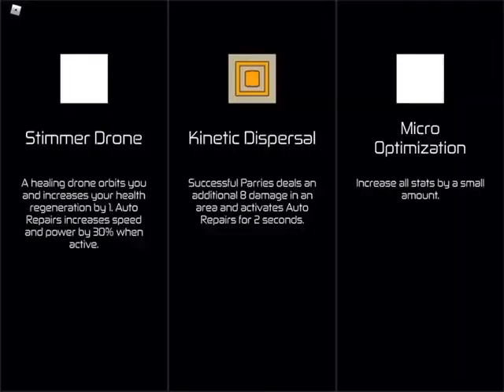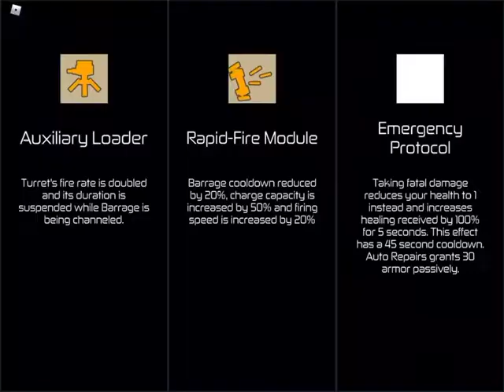How feels to use overclock zero||ROBLOX||Hours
No edit cuz bad quality